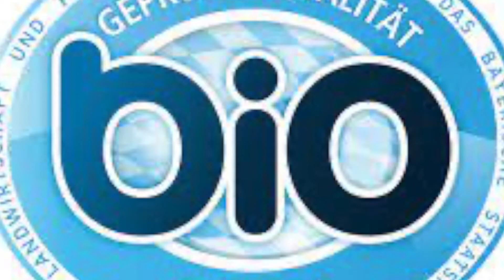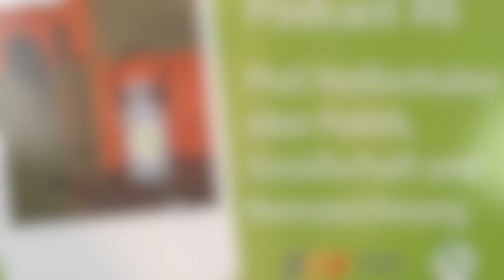Podcast #8 Prof. Heißenhuber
Interview mit Prof. Dr. Alois Heißenhuber über Agrarpolitik, Herkunftskennzeichnung und Gesellschaftsverträge